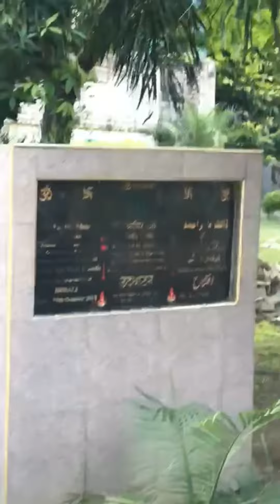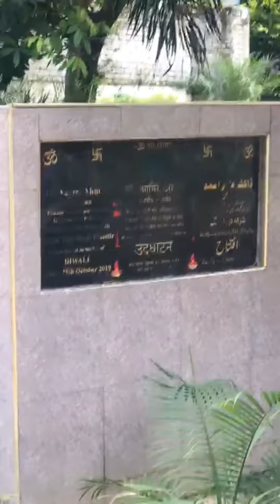ایک ہزار سال پرانا ہندو مندر کیوں نہیں کھلتا ہر سوموار کو ہندو ایسا کیا کرتے ہیں کے ایسے کھولنا پڑے